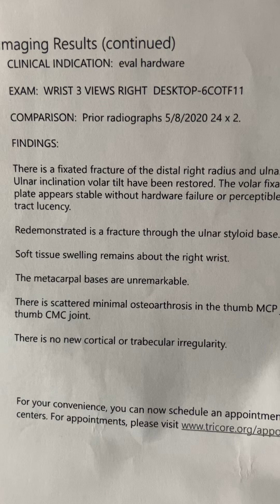Arm & Wrist Fracture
It takes multiple tries to type with one finger using my left hand. ￼ Google doesn’t do well with me on voice to text. It must be a southern dialect thing.

￼￼￼ Making a video doesn’t seem as complicated, except trying to hold the phone. 🤷🏽‍♀️
￼ I guess we never know what life will bring us day by day. ￼I’m just glad there is no infection.
I have to go in for outpatient to have that bone fragment removed, and the sutures removed.

Documentation of post surgical complications.